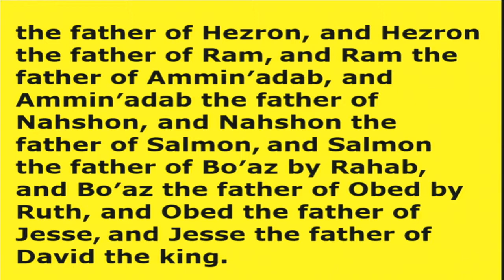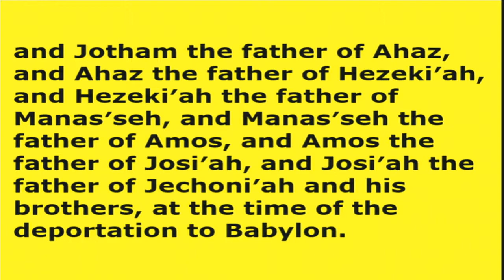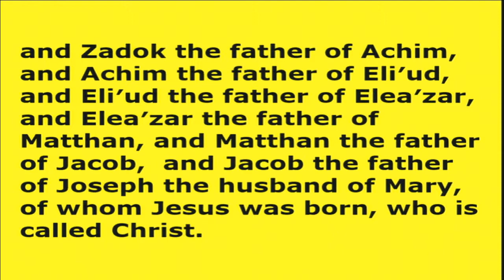Part 2 of our sermon series "Family Issues of Biblical Proportions"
Pastor Tricia Watson's Sermon "The Skeleton in the Family Closet", part 2 of our series "Family Issues of Biblical Proportions"